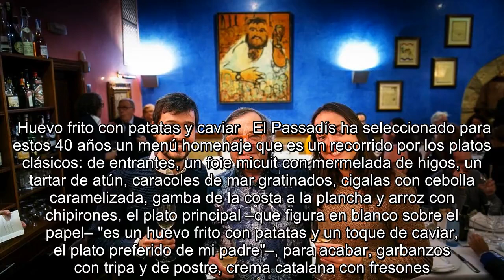✅ Passadís del Pep: 40 años sin carta ni rótulo en la puerta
✍ /   "No, no tengo intención de tener carta ni rótulo en la entrada. Mi padre no lo necesitó y no lo voy a hacer yo ahora. La idea es que todo siga como siempre, yo soy el relevo generacional y solo voy a continuar con el legado que él me dejó y el que los  clientes fieles conocen. Este sigue siendo el restaurante de Joan Manubens Figueras. Yo no inventaré nada y si algún día decido hacer algo, ya destrozaré otra cosa por ahí".    Así de rotundo se muestra Joan Manubens, a punto de cumplir 32 años y que el pasado jueves celebraba los 40 años de apertura del mítico establemiento –fue el 14 de noviembre de 1979– y rendía a la vez un homenaje a su padre, fallecido hace casi tres años, en compañía de su hermana Cristina y de su tío, Pep. Lo hacía en torno a una nutrida mesa y bajo el cuadro que Perico Pastor le hizo a su padre, una de las 50 pinturas que cuelgan de este local al que sí, no es ningún secreto, se accede por un pasadizo, en el número 2 del Pla de Palau, junto a un cajero autom ...